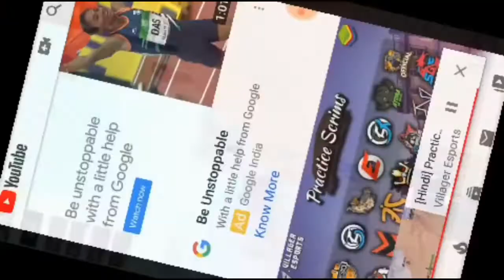SCOUT AGGRESSIVE GAMEPLAY IN VILLAGER ESPORTS CUSTOM ROOM HIGHLIGHTS